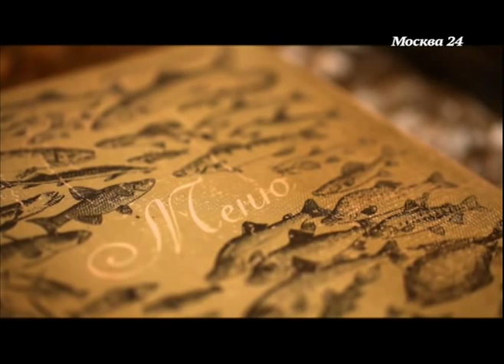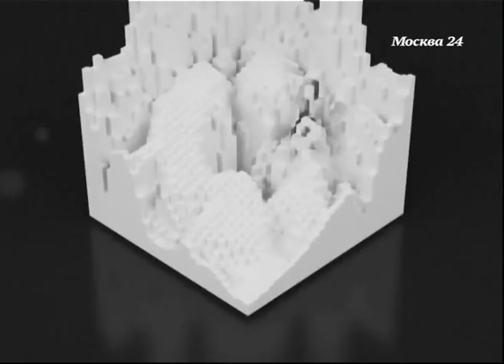Елена Подкаминская в программе "За обедом" на канале "Москва 24"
Елена Подкаминская рассказала о том, как снимаются российские сериалы; какой она сделала героиню вопреки желанию режиссера и чего опасается после съемок "Кухни".

Официальный паблик Елены Подкаминской в Instagram (podkaminskaya_official)
Добавляйтесь - мы рады каждому!